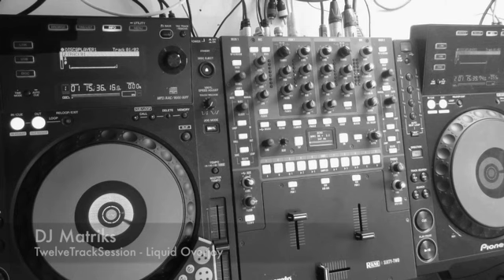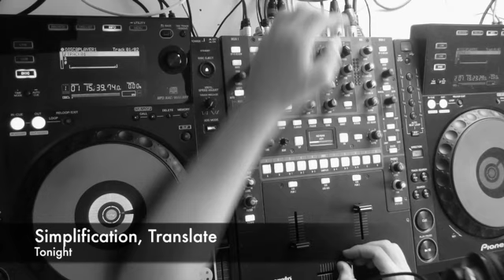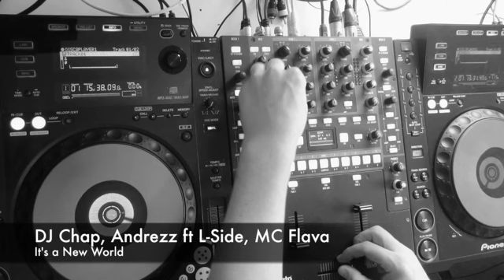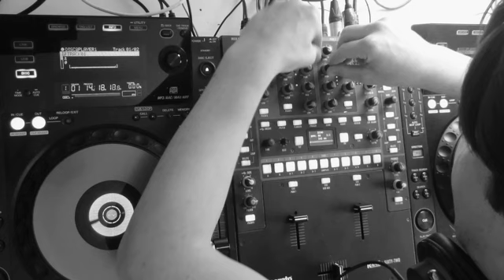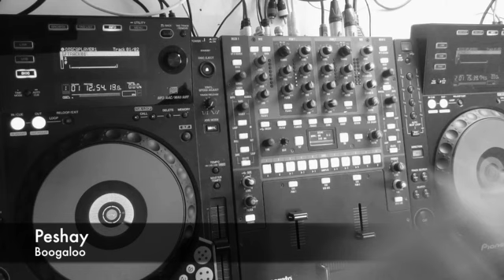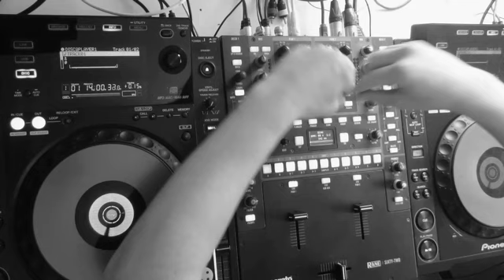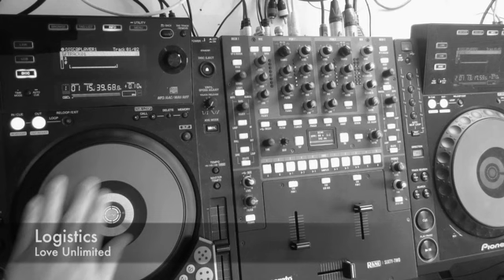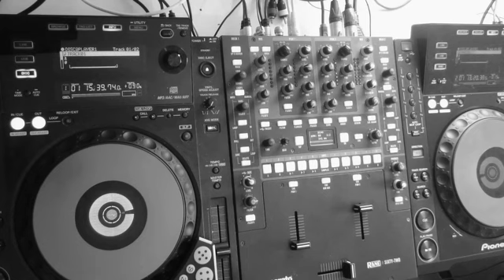TwelveTrackSession||Liquid Drum & Bass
||TwelveTrackSession|| ||Liquid Overjoy||

A series of DJ mixes whereby the name gives it away, twelve tracks mixed together for your auditory pleasure. The first in the series comprises of liquid drum & bass with artists such as Logistics, Duoscience, Rowpieces, Bailey & Utah Jazz.

Favourite for next time.

||DJ Matriks||